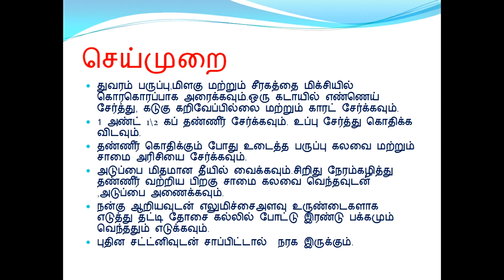samayal kurippu | samai uppuma adai | சாமை உப்புமா அடை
samayal kurippu | சாமை உப்புமா அடை  செய்முறை  | How to cook samai uppuma adai, If you like this video subscrib my chenal